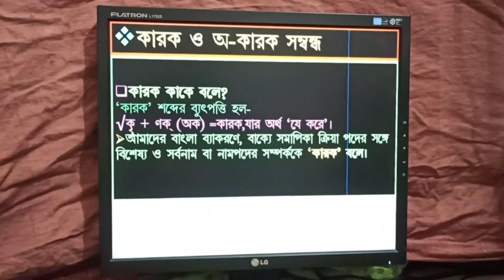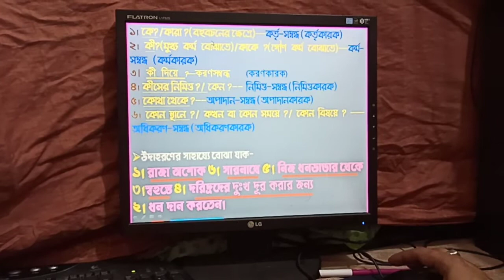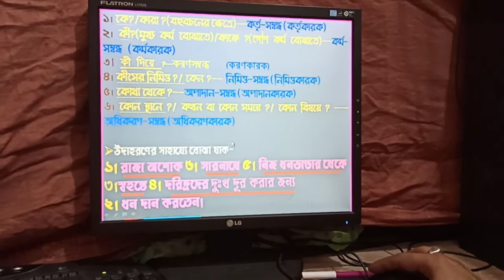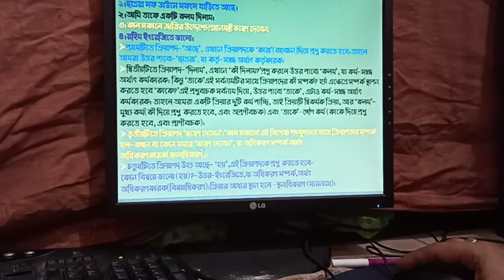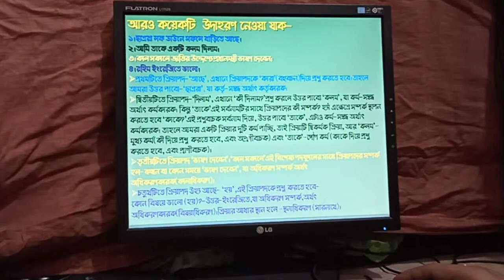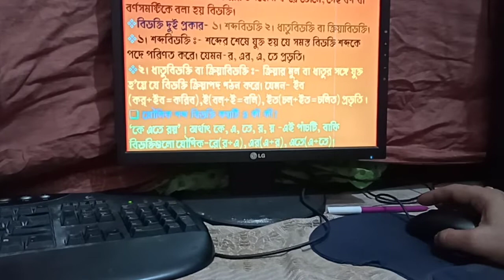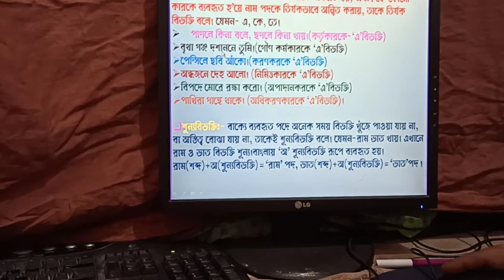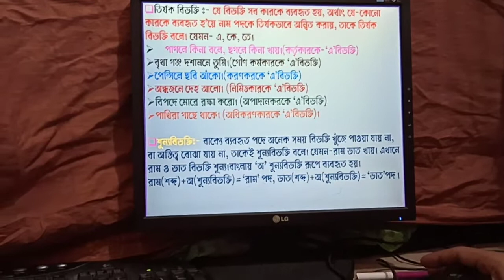Class: X , Bengali, Grammar (শ্রেণী : দশম শ্রেণি -বিষয় -বাংলা ব্যাকরণ (কারক ও অকারক সমন্ধ )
শ্রেণী : দশম শ্রেণী
বিষয় : বাংলা
বাংলা ব্যাকরণ
প্রসঙ্গ : (কারক ও অকারক সমন্ধ )

পাঠদানে :
শ্রী পার্থ বিশ্বাস
সহ শিক্ষক
দেশবন্ধুনগর মাধ্যমিক বিদ্যালয় , জলপাইগুড়ি